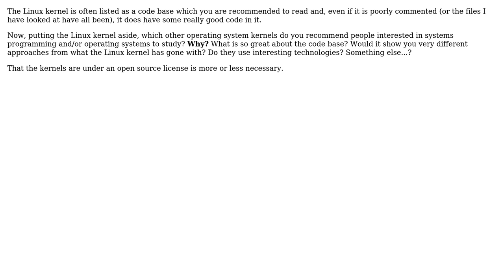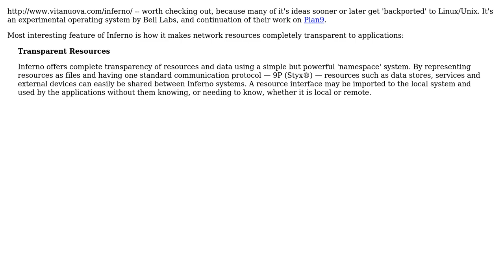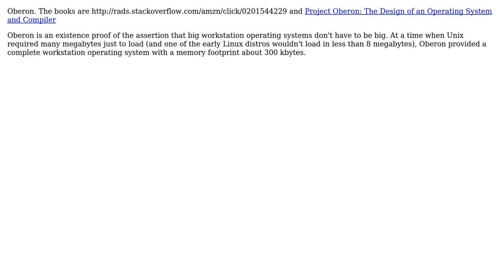Software Engineering: Other than the Linux kernel, which operating system kernels should you study?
With thanks & praise to God, and with thanks to the many people who have made this project possible! | Content (except music & images) licensed under CC BY-SA | Music | Images & others | With thanks to user vartec user Jorg W Mittag user John R. Strohm user gnat user BenjaminB user Anto and the Stack Exchange Network Trademarks are property of their respective owners. You are responsible for your own actions.